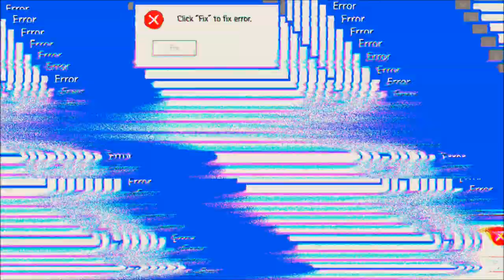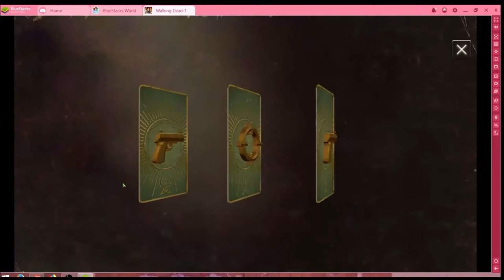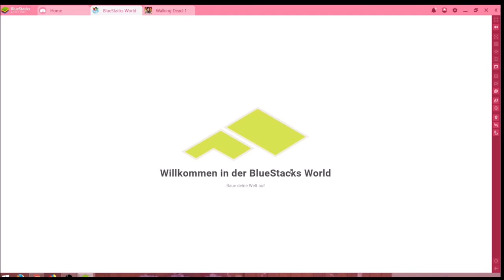Walking Dead-1 #23.10 JndT (BlueStacks)